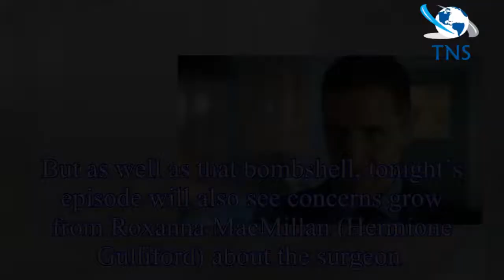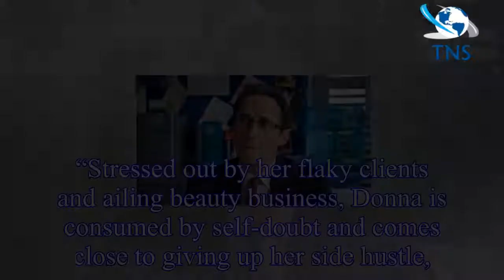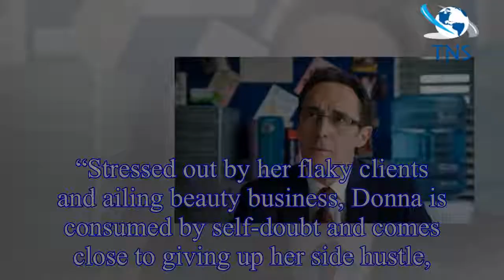Holby City spoilers: Dr Gaskell’s secret exposed by Roxanna in trial twist?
This evening on the BBC programme, Gaskell (played by Paul McGann) puts patient Josh’s life on the line when he suggests some outlandish treatment.
But as well as that bombshell, tonight’s episode wi